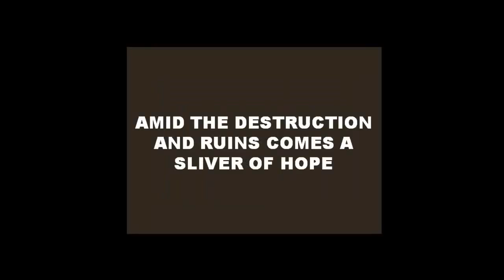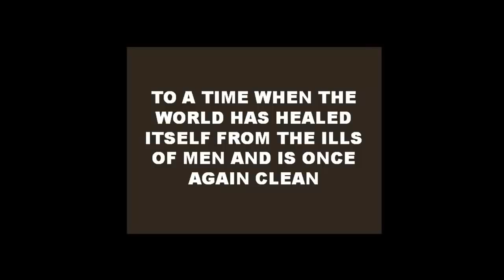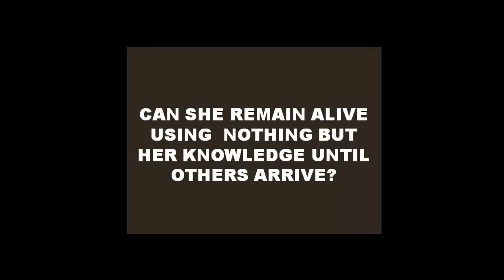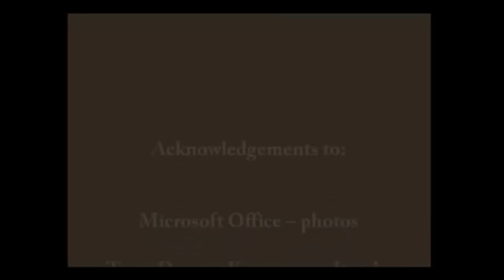New Release book series book trailer Tolomay's World and The Pool of Light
Author M.E. Lorde creates a gripping story set in the earth's future, where the youth of the world have the privilege and burden of saving humanity from extinction.
Years before an apocalyptic event, a new means of travel is discovered. The modern technology comes just in the nick of time. Though none can return to a past-time in order to fix what men have destroyed, some candidates can now move forward to begin anew.
Highly intelligent, Tolomay Ramey was trained since birth to do one thing... to lead others into the future of the 'clean earth' where both nature and mankind are given a fresh start. Leaving the pod community behind, she arrives as the only living 'Original' from the first team of candidates. The clean world, abundant with plant and animal life, is covered in green for the first time in hundreds of years.
Unfortunately for this young girl and despite the beauty of the replenished earth, nothing she experiences from the moment she arrives is as expected. Alone for three years, until others finally join her, she learns to survive off the land, but that will not be what she finds most challenging. What will happen when a strong-headed young man arrives with the mindset that he should have been the first in this paradise? Can independent Tolomay and fiercely confident Kenter meet in the middle? Can the clean world become what it was intended to be for the new community, or will all thoughts of peace be left a thousand years in the past?

This series is not intended for the younger YA readers. It is considered New Adult or adult read. There is no cursing or sex in this series, but there is adult subject matter and disturbing social situations not suited for young readers. Suited for 17+
tolomay's world and the splitting of the trunk amazon geo